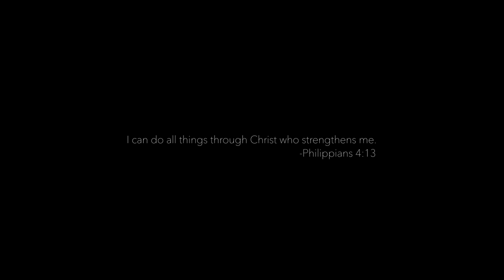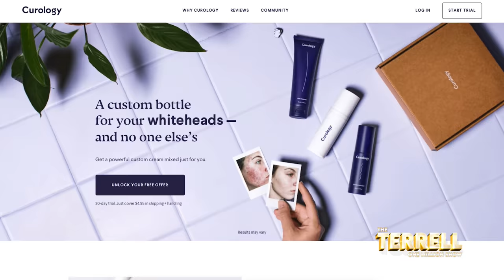The TERRELL One Million Show | Celebrating 1,000,000 Subscribers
On November 21, 2021, The TERRELL Show channel reached the coveted milestone of ONE MILLION subscribers here on YouTube. To celebrate, some of TERRELL's very special friends came together to congratulate him and his team in a night full of music, love, and light. The two-hour special event premiered November 25, 2021 at 8PM EST / 5PM PST.

The TERRELL One Million Show is brought to you in part by Curology.

Want to become a member of The TERRELL Show? Click here for access to bonus scenes from the show!

The TERRELL One Million Show:
0:00 -  PJ Morton & Sheléa performs "Ain't No Mountain High Enough"
5:32 - Tabitha Brown Presents
6:40 - Kevin Ross performs "U Know What's Up / What You Won't Do for Love"
10:40 - Kalen Allen Presents
11:35 - Kirby performs "Oops (Oh My) / Baby Boy"
15:05 - Lil Rel Howery Presents
16:30 - Eric Bellinger performs "Just Friends (Sunny) / Just A Friend 2002"
22:15 - Curology Commercial
23:35 - Zachery Campbell Presents
24:25 - Durand Bernarr performs "I Like It"
29:30 - Stevie Mackey Presents
30:55 - Chanté Moore performs "Guess Who I Saw Today?"
37:00 - KevOnStage Presents
38:25 - Hello Sunday performs "The Boy Is Mine"
42:45 - Amorphous Presents
43:55 - Alex Isley performs "Say Yes / U Got It Bad"
48:40 - Dance (Remix) - TERRELL, Candice Boyd, Kate Stewart, 14 Hours
50:55 - Danni Rose Presents
53:05 - Coco Jones performs "Get It Together"
58:15 - Intermission
1:01:00 - Jordan Cooper Presents
1:02:20 - Samoht performs "I Can't Make You Love Me"
1:09:45 - Brook Lynn Hytes Presents
1:10:55 - Daley performs "I Want To Know What Love Is"
1:16:00 - Brooke Simpson Presents
1:17:20 - Kelontae Gavin performs "My Testimony/Let Go"
1:30:10 - Karlton Humes Presents
1:31:55 - Candice Boyd & Avery Wilson perform "The Prayer"
1:38:47 - Roxelana Trinidad Presents
1:40:37 - Amber Riley performs "Masterpiece (Mona Lisa)"
1:46:00 - TERRELL
1:52:40 - Credits "Welcome to the Cookout"